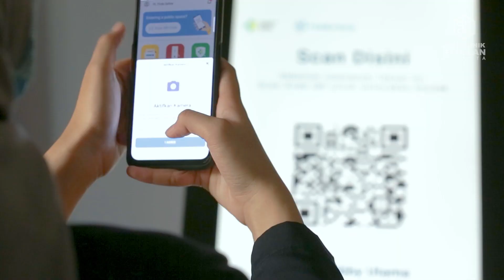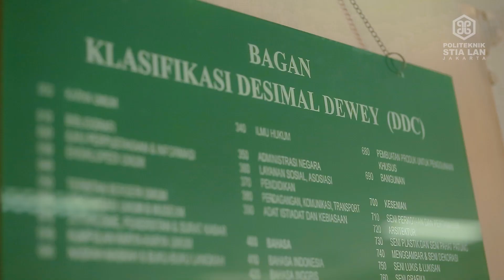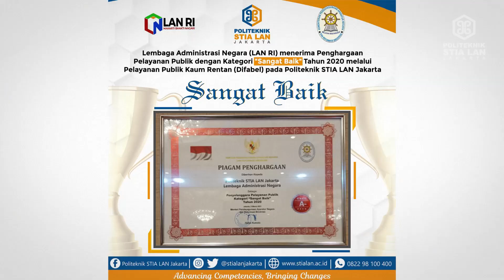Profil Kampus Politeknik STIA LAN Jakarta 2022